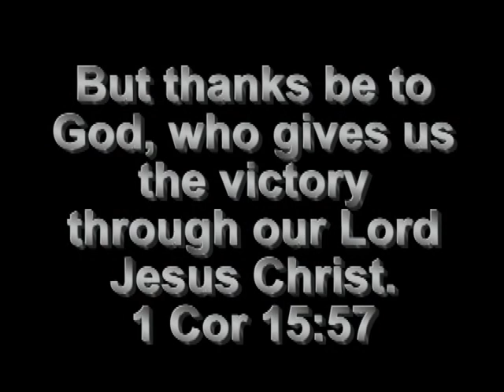we have won